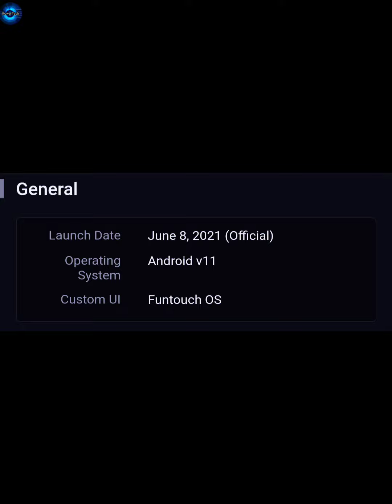Vivo iQOO Z3 Specifications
[Key Specification]

(Android OS)
* Android v11

(Performance)
* Snapdragon 768G
* Octa core (2.8 GHz, Single Core + 2.4 GHz, Single core + 1.8 GHz, Hexa Core)
* 6 GB RAM

(Display)
* 6.58 inches (16.71 cm); IPS LCD
* 1080x2408 px (401 PPI)
* 120 Hz Refresh Rate
* Bezel-less with waterdrop notch

(Rear Camera)
  • 64 MP (upto 10x Digital Zoom) Wide Angle Primary Camera
  • 8 MP Ultra-Wide Angle Camera
  • 2 MP Macro Camera
* LED Flash
* 4k @30fps Video Recording

(Front Camera)
* 16 MP Wide Angle Lens
* Screen Flash

(Battery)
* 4400 mAh
* 55W Flash Charging; USB Type-C port

(General)
* SIM1: Nano, SIM2: Nano (Hybrid)
* 128 GB internal storage, expandable upto 1 TB

(Price In India) {Indian Variant Smartphone}
* 6 GB + 128 GB
 • INR 19,990
* 8 GB + 128 GB
 • INR 20,990
* 8 GB + 256 GB
 • INR 22,990

(Price In Nepal) {Global Variant Smartphone}
* 6 GB + 128 GB
 • NPR 35,000
* 8 GB + 128 GB
 • NPR 37,000
* 8 GB + 256 GB
 • NPR 40,000